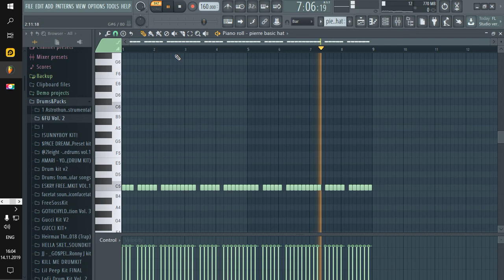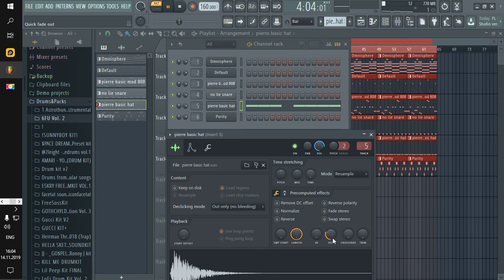playboi carti - no lie flp remake